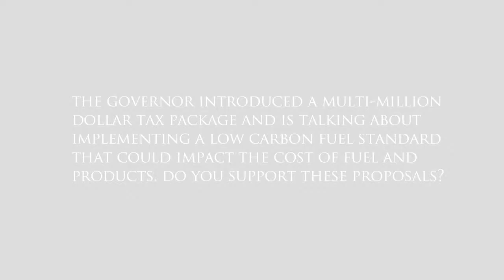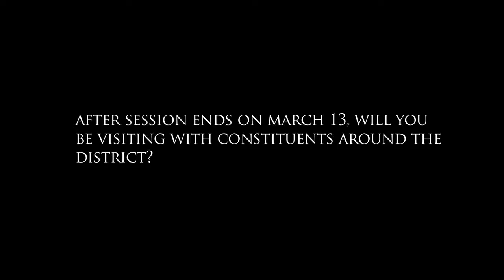Rep. Muri's Feb. 11 legislative update